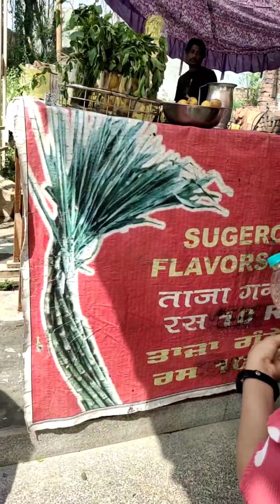Historical Ram Tirath Mandir ( Amritsar ) यही पर लव कुश का जन्म हुआ था